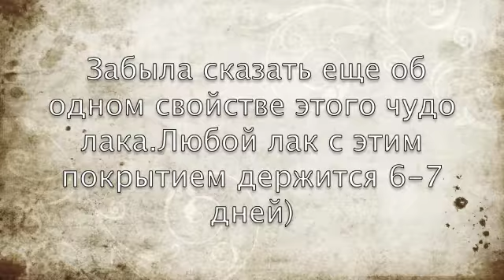лаки 3. чудо- лак